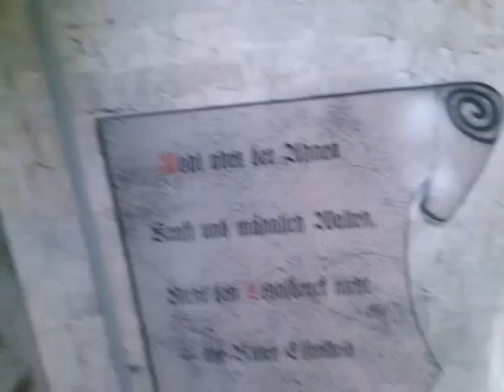Burg Frankenstein bei Bad Salzungen teil 5 von 5